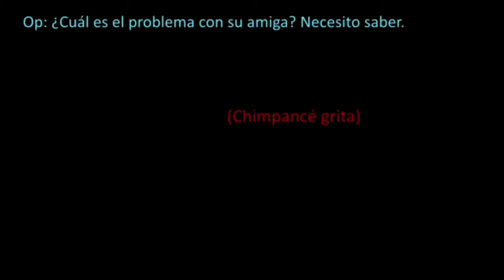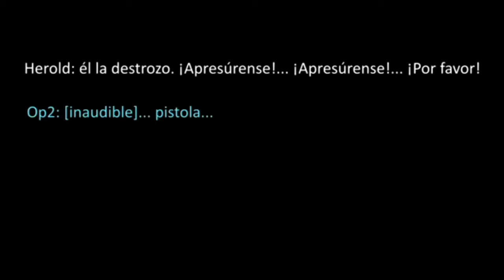UN CHIMPANCE LE ARRUINO LA VIDA|EL CASO DE CHARLA NASH